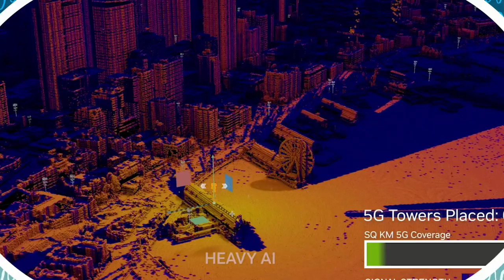CEO Fireside Chat with Jensen Huang and Safra Catz at Oracle CloudWorld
NVIDIA and @Oracle announce their partnership to speed AI adoption for enterprises.
Tune in as CEO Jensen Huang and CEO Safra Catz discuss their multi-year partnership and Oracle Cloud Infrastructure’s major GPU expansion including NVIDIA AI Enterprise software and services. This collaboration will help customers solve business challenges with accelerated computing and AI and aims to bring the full NVIDIA accelerated computing stack — from GPUs to systems to software — to Oracle Cloud Infrastructure (OCI).